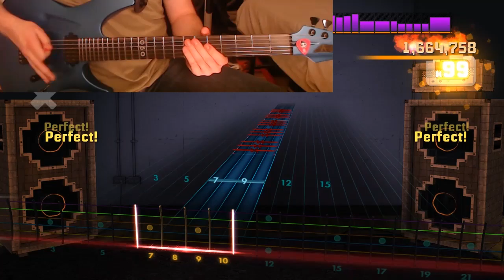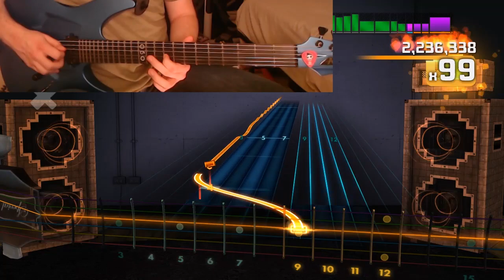Rocksmith 2014 - All That Remains - This Calling - 100%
Rocksmith 2014
All That Remains - This Calling
Lead Guitar
Hard Score Attack
100%